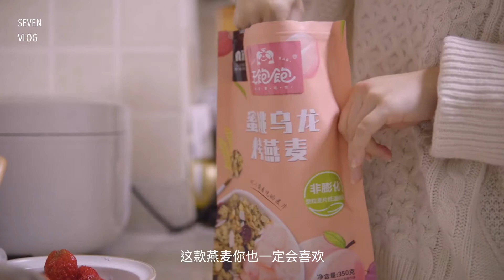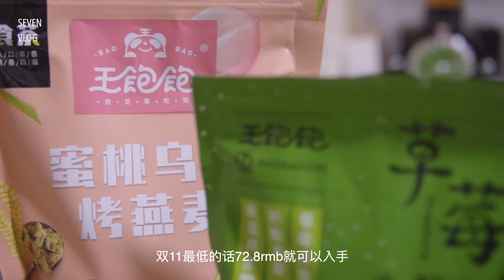週休七日 [vlog.047] 芒果千层蛋糕 | 三文鱼蛋炒饭 | 花生拌面 | 蒜香面包 | 黄油炒蘑菇 | 日常闲聊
週休七日只是美好願景，視頻有順序調整，不一定是真實一天
相机：索尼A6400
镜头：适马30 F1.4
剪辑：Final Cut Pro X

没事别瞎关注：
weibo（乏味日常）：是柒又是海Sylvia
下厨房（量化食谱）：是柒又是海Sylvia
网易云歌单：阿柒vlog

关于我：半脱产、爱独处、非母胎solo、朋友少无社交、非全职up
川妹155/90长期健康饮食偶尔暴饮暴食